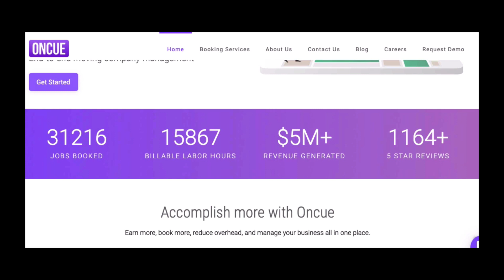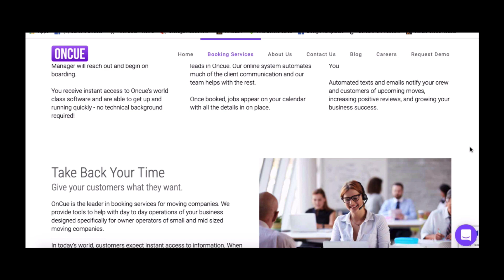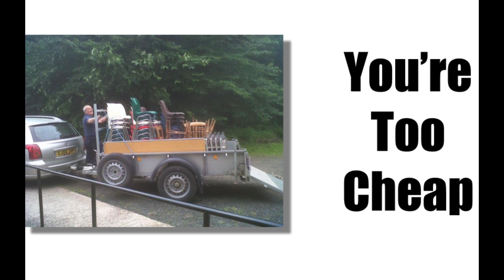Why Your Customers Don't Book Their Move With You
First off, let’s get rid of the myth that your prices are too high…

Your price has little to do with your customers booking their move.

Yes, cost does factor in the buying process that usually and if everything being equal the customer will usually go with the lowest cost…

But if you follow what I am about to share with your things will not be equal and you’ll have an unfair advantage over your competition even if your rates are more.

Let’s get into the 3 reason why your customers don’t book with you:

You’re too cheap!

That’s right…you’re too cheap.

You did educate your customers enough.

Customers are not movers. If they were they’d do it themselves.

But customers will not buy something that they cannot or do not understand.

Too few moving companies do any real education about the moving process and what they do specifically.

When doing an in-home estimate…or even on the phone…you have to let them know what you are going to do for them.

Lay it out for them. In detail of what your process is and what the expected time frame to get it done is.

The perceived value doesn’t exceed the price.

But before we get into that we have to talk about Features and Benefits…

Too many of are confused on the difference between the two and are in fact trying to sell your features and not the benefits…

Understanding this difference will probably increase your closing ratio by 25% to 50%.

They’re factual statements about your company.

Don’t get me wrong…they are important. Your customer does pay attention to them…but it doesn’t get them to buy.

Features only justify their decision to book with you or not.

Benefits answers the customer’s question, “What’s in it for me?”

It evokes an emotional response. And people buy based on emotion and rationalize it on the features.

Please check out our video sponsors. and see what they can do to help you grow and boom.

Also...

Make sure you sign up for the 7 Figure Moving Academy Membership.

For $1 you can check out risk-free for 7 days. Get all the forms and documents. Network. Make friends. And of course, fast-track your business to 7 figures!

-- Skype @jae.burnham

I’ll be teaching you how to be more productive and manage your time, set up systems in your business that work, how to organize and manage projects, and I’ll be sharing various tools, tech, tips, and resources for entrepreneurs looking to have a business that runs like a well-oiled machine!

Jae Burnham is a moving industry professional who owned a successful moving company in Lansing, Michigan. He is the creator of the Facebook Group 7 Figure Moving Academy as well as the popular YouTube Channel 7 Figure Moving Academy. Jae is a pioneer in the moving industry and has helped many movers with starting and running their moving businesses.

Why Your Customers Don't Book,
value,
features,
benefits,
features and benefits,
7FMA,
7 figure moving academy,